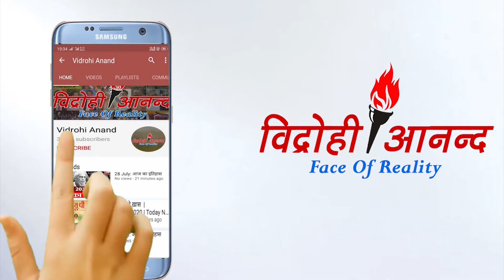Akshay Kumar के किन्नर अवतार ने Social Media पर मचाई सनसनी